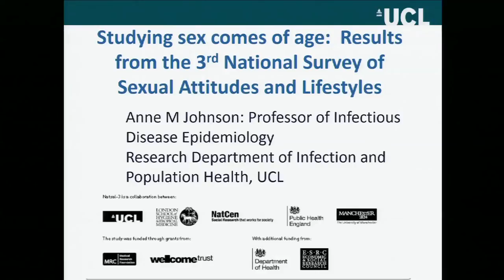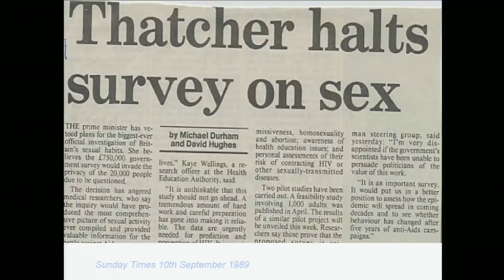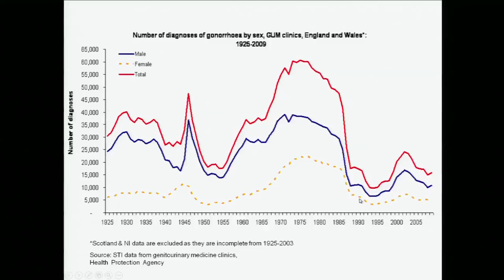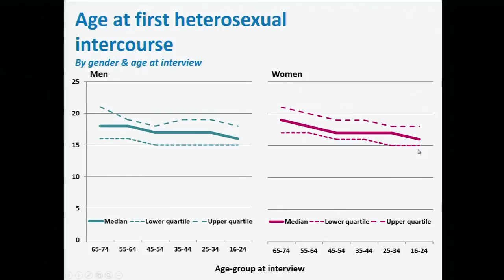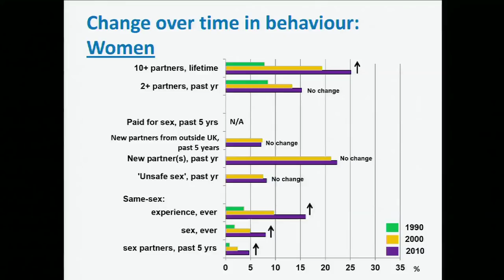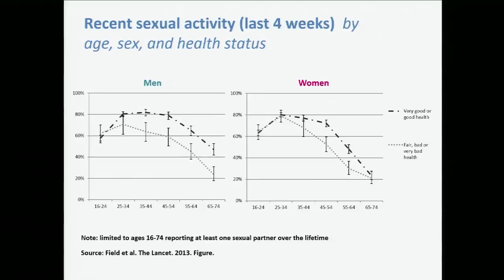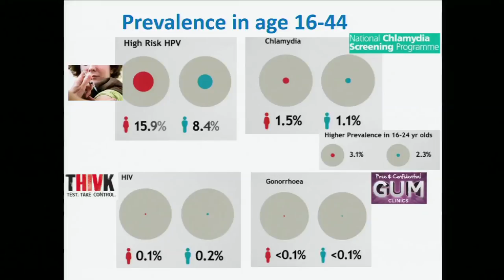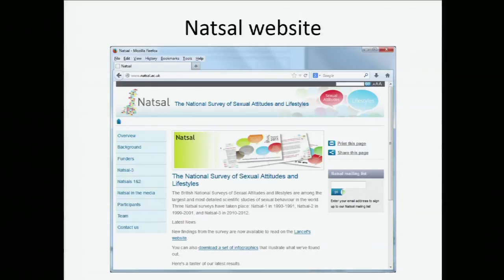Studying sex comes of age: results from NATSAL-3 (23 Jan 2014)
Professor Dame Anne Johnson, UCL Infection and Population Health

The National Survey of Sexual Attitudes and Lifestyles (Natsal) surveys over 15,000 men and women aged 16-74 who are resident in Britain, and is the largest and most detailed study of sexual lifestyles undertaken anywhere in the world. This lecture discusses the latest findings from Natsal-3 in the context of the importance of sexual health and well-being.